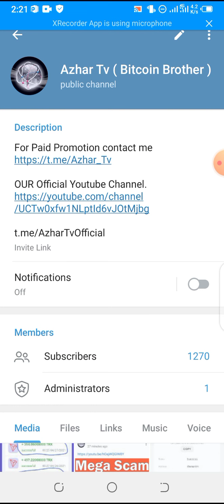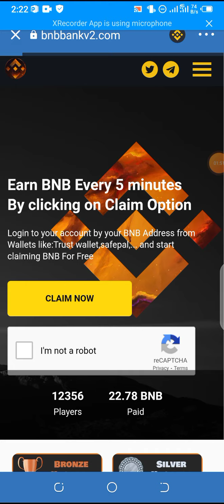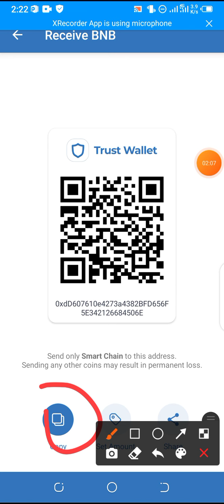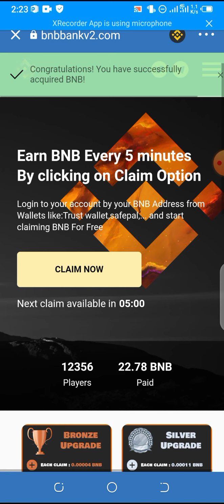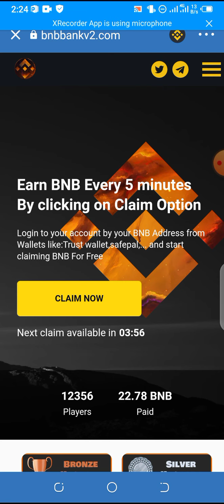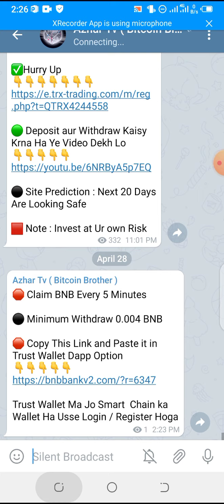🤑 New BNB Faucet Claim Site